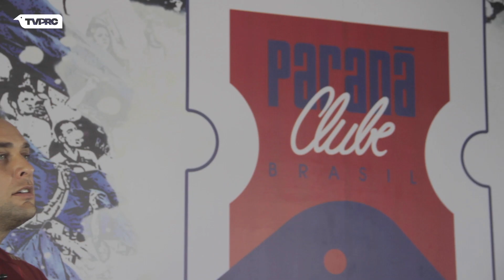SEJA BEM VINDO, RENAN!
O goleiro Renan, de 35 anos, chega para compor o setor defensivo do TricolorDaVila. Confira o que ele disse à TVPRC!